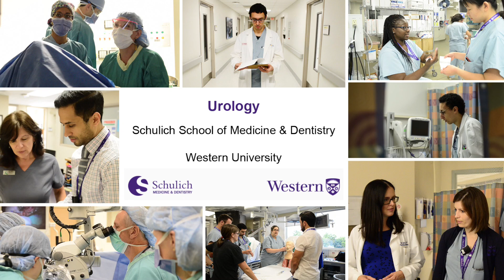Become a resident in Urology at Schulich Medicine & Dentistry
An introduction to the division of Urology at Schulich Medicine & Dentistry, Western University. In the Department of Surgery, we strive to improve the lives of patients through internationally recognized excellence in clinical care, research and education.